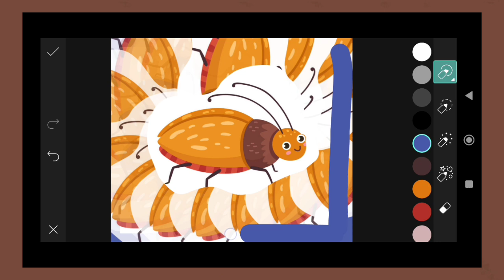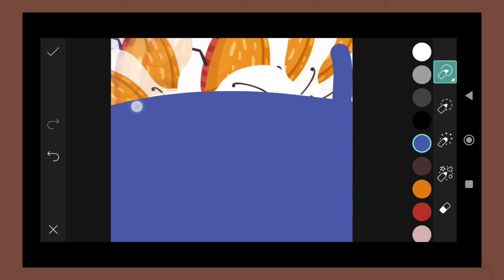Trending HDR video | A Screen Of Pure Pink sdc editing cc | Background | Bp Backdrop A380F K #100